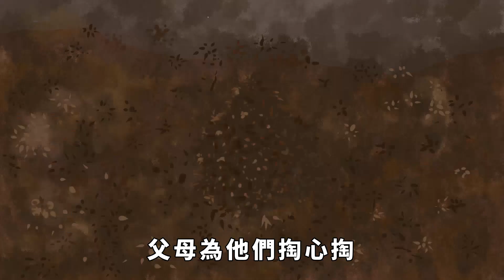老了才知道：兒女孝不孝順，看的不是你有錢沒錢，而是這兩點【國學天地】国学文化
中國一直有養兒防老的思想，很多老人多把自己晚年的幸福，寄托於兒女身上。但並不是每一個老人，都能夠安享自己的晚年，有時候也會遇到一些不孝順的兒女。有些老人片面的把兒女的不孝，歸結於他們嫌貧愛富，認為是因為自己沒有錢，所以兒女才不孝敬他們。實際上，兒女孝不孝順看的並不是你有沒有錢，而是這兩點。下面，我們就來具體看看是哪兩點吧！国学文化 俗语 国学智慧 儿女 孝顺 請注意，本影片是專注於講解社會新聞和奇聞異事，完全符合YouTube社群準則。